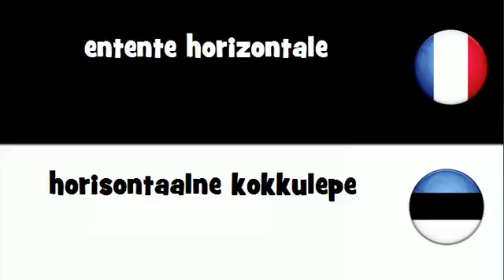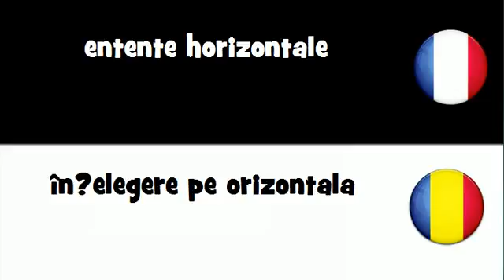VOCABULAIRE EN 20 LANGUES = entente horizontale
frenchwithvincent VOCABULAIRE EN 20 LANGUES = entente horizontale